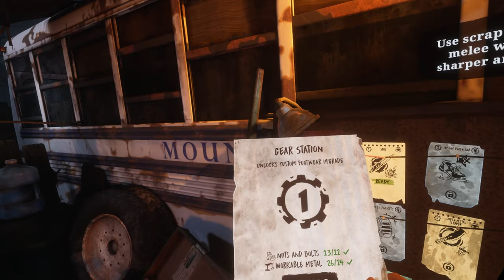SHE TRIED TO SCAM ME!! - The Walking Dead: Saints and Sinners - Part 3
what a jerk